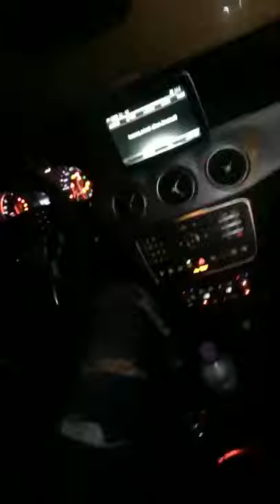Why most people aren't successful...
I just got back from Los Angeles and couldn't sleep... this is why